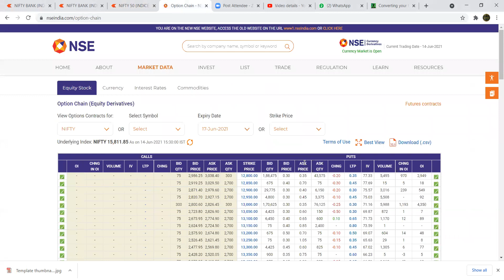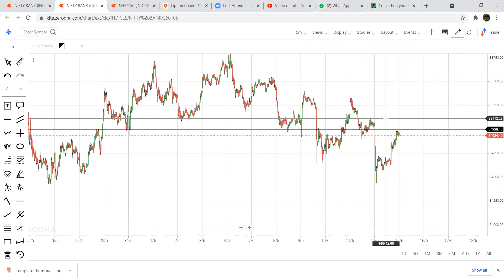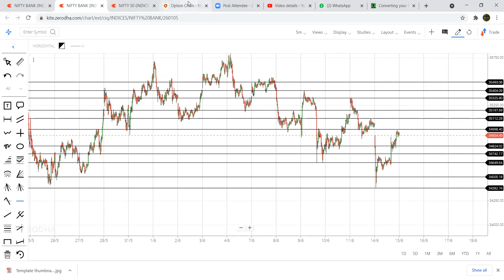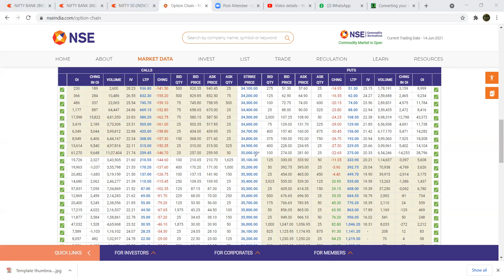Nifty and Banknifty predictions and analysis in hindi for tuesday 15 June 2021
niftyanalysisinhindi 15 June 2021
nifty options trading strategies 15 June 2021
BANKNIFTYANALYSISINHINDI 15/6/2021

bank nifty analysis in hindi
intraday trading strategy in bank nifty
intraday trading strategy in nifty in hindi
nifty tomorrow
bank nifty prediction today
bank nifty prediction for tomorrow in hindi
nifty technical analysis for tomorrow in hindi
bank nifty technical analysis in hindi
nifty support and resistance in hindi
Bank Nifty Levels in hindi
Bank nifty expiry day strategy in hindi
Bank nifty swing trading strategy in hindi
nifty analysis
Bank nifty today
nifty chart
nifty 50
bank nifty share price
sgx nifty
nifty today
nse nifty
sgx nifty live
nse banknifty
nifty live

stock charts
technical chart
sensex
sensex today
nifty
nifty share price
nse
bse sensex
bank nifty
nse india
stock market
nifty today
nse nifty